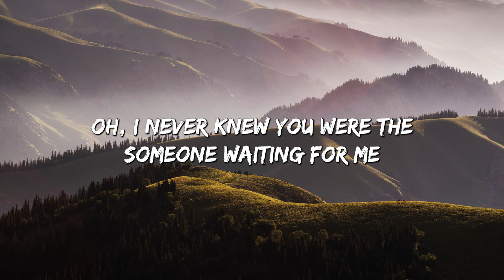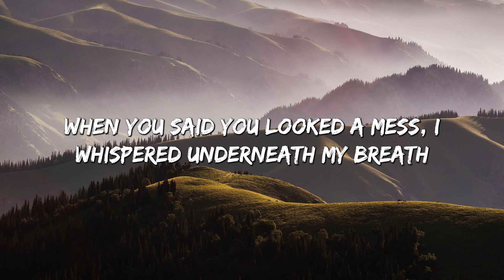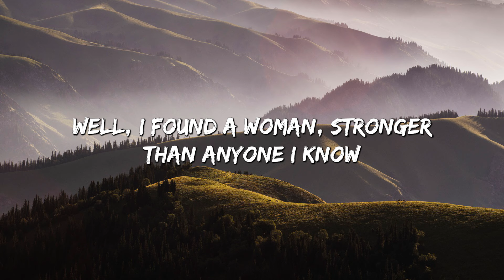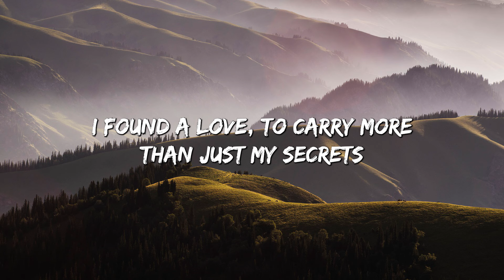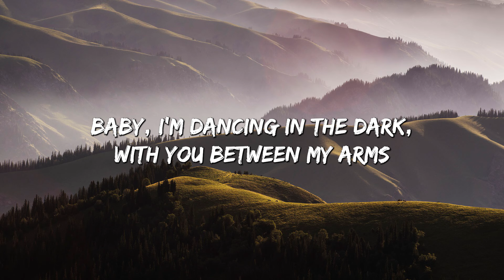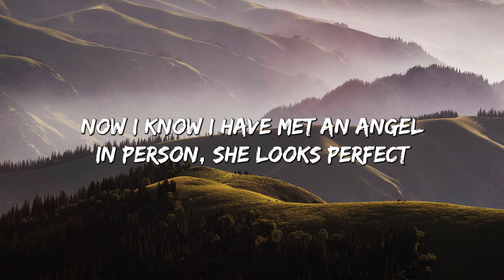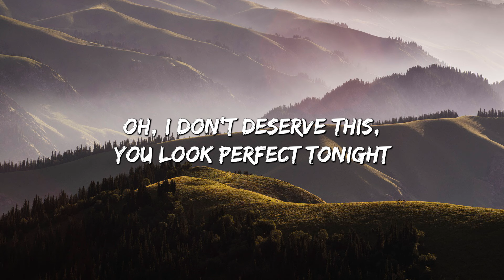Ed Sheeran - Perfect (Lyrics)